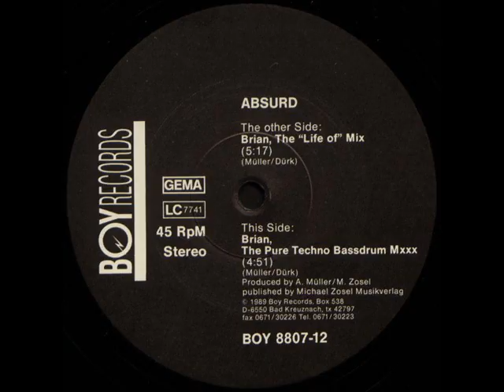ABSURD Brian (The Pure Techno Bassdrum Mxxx)